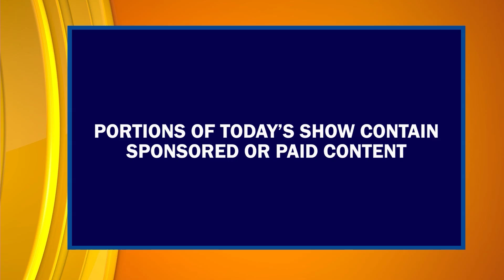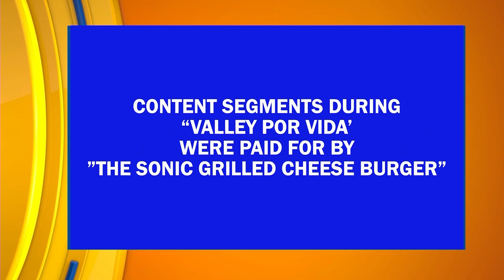Episode #167 | Part 1 | "Valley Por Vida" Lifestyle/Entertainment TV Show | TV Host Danielle Banda